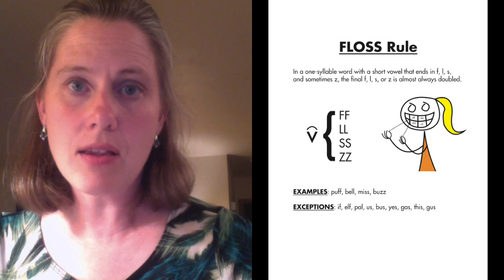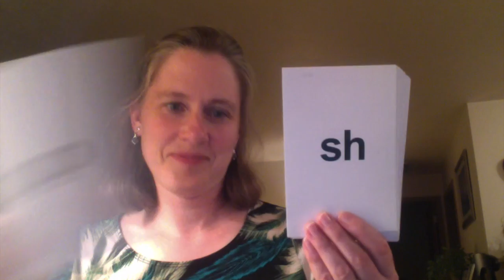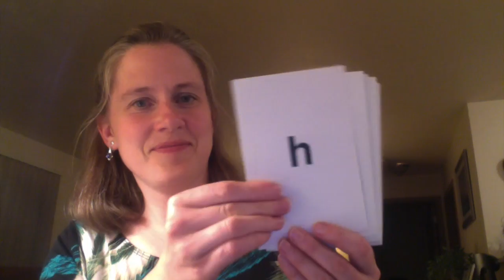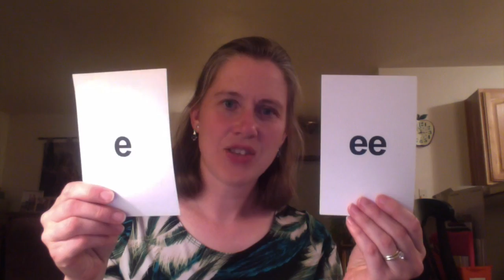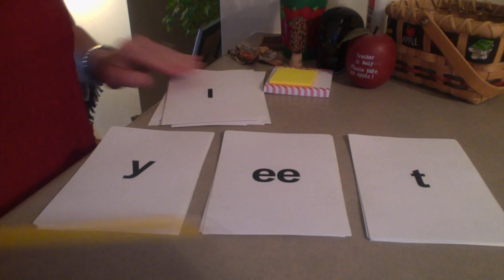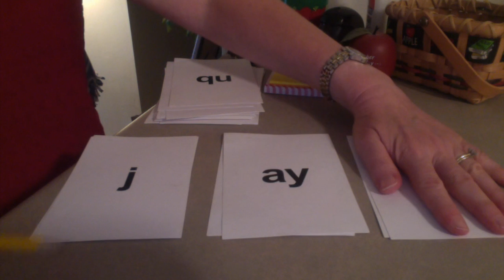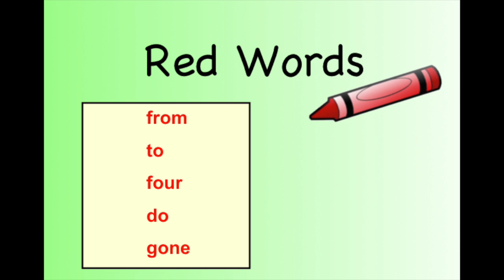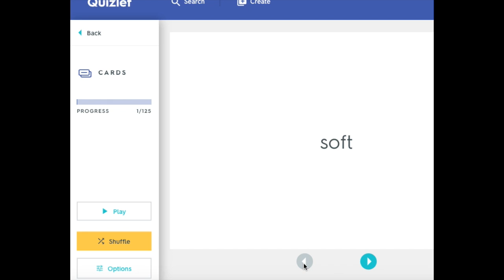Drills for Lesson 9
Use this video to practice literacy drills.